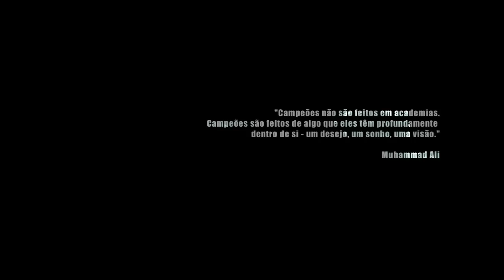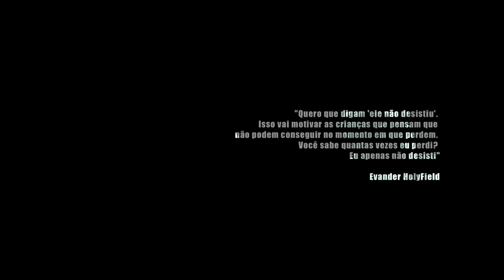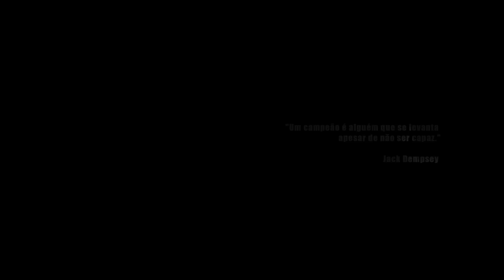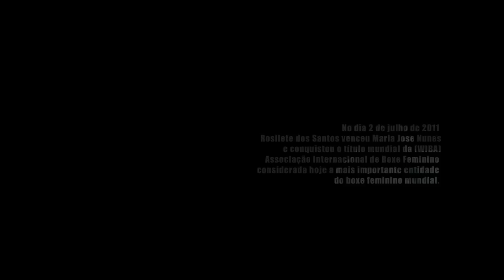2011 - Nocaute (Curta Metragem)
Documentário sobre a disputa pelo título mundial de boxe feminino.